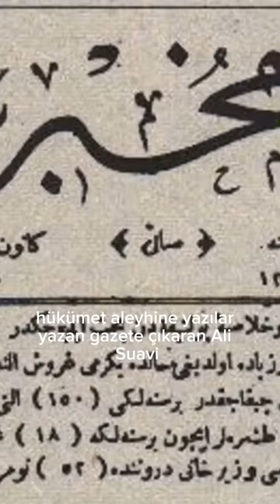Sarıklı İhtilalci Ali Suavi Kimdir?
Tarih ve Kültür Sorumlumuz Nisan Okudan’ın kaleme aldığı Tarih Serimizin ilk gönderisi olan Sarıklı İhtilalci Ali Suavi Kimdir? seyrinizde. Videoyu beğenerek ve yorum yaparak bize destek olabilirsiniz.